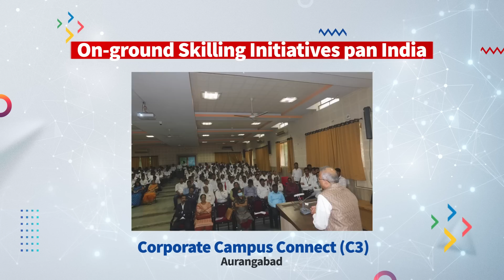FutureSkills Prime - Democratising Learning in Emerging Tech for India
A joint initiative by NASSCOM & MeitY, FutureSkills Prime is India’s technology skilling hub that aims to make it a Digital Talent Nation. It is democratising learning by offering students and professionals an opportunity to upskill in digital technologies & professional skills.

Here is a snapshot of our journey in 2022.